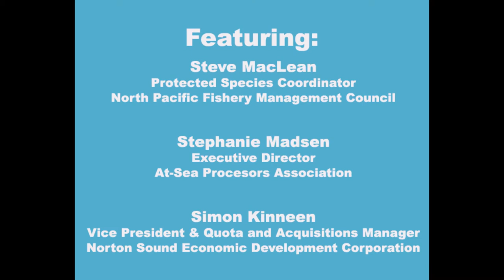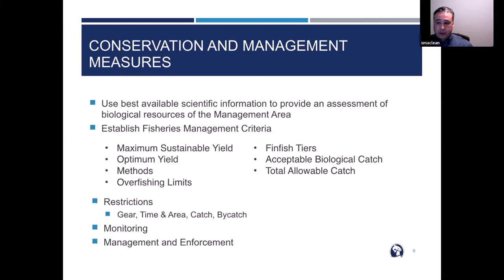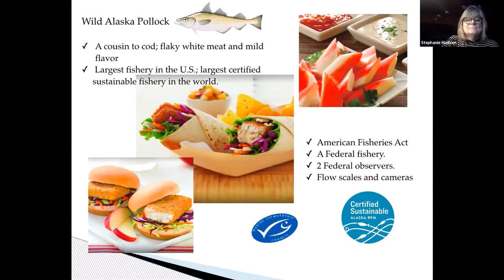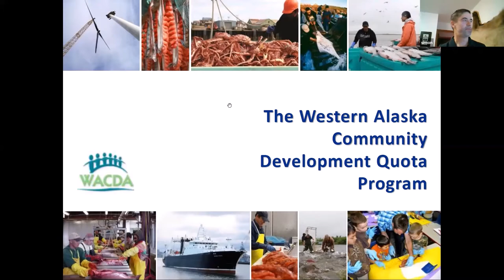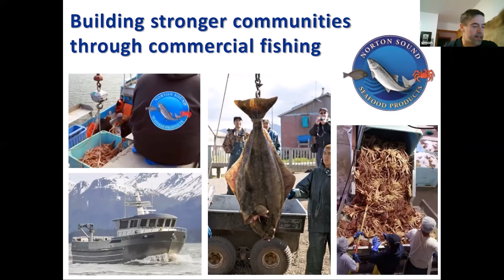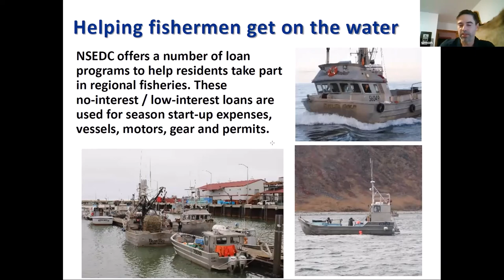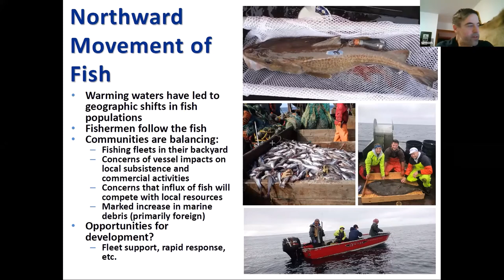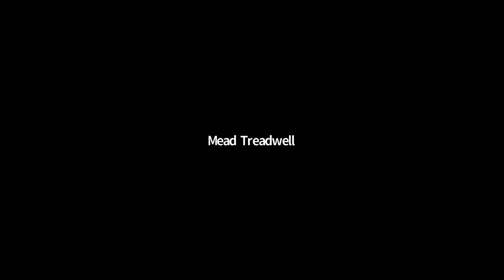Arctic Fisheries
Commonwealth North's Arctic Policy Study Group hosts Steve MacLean of the North Pacific Fishery Management Council, Stephanie Madsen of the At-Sea Processors Association, and Simon Kinneen of the Norton Sound Economic Development Corporation. The panel discusses the status and development of arctic fisheries and identify various policy gaps and deficiences.